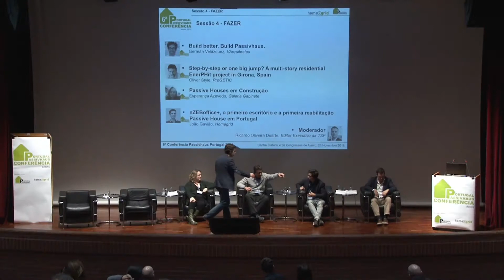6ª Conferência Passivhaus 2018 - Sessão 4, Debate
Decorreu nos dias 28 e 29 de Novembro de 2018, no Centro Cultural e de Congressos de Aveiro, a 6ª Conferência Passivhaus Portugal 2018 com a organização da Associação Passivhaus Portugal e da Homegrid. No dia 28 de Novembro, quarta-feira, decorreram 12 workshops Passive House (3 em simultâneo) e no dia 29, quinta-feira, tiveram lugar as quatros sessões da conferência. A exposição de produtos e soluções adequadas à Passive House ocorreu em ambos os dias com a participação de mais de 40 empresas. Esta quinta edição da conferência contou com cerca de 220 participantes na conferência (dia 29) e cerca de 50 nos workshops (dia 28).
Moderador: Ricardo Oliveira
Oradores: Germán Velázquez, Oliver Style, Esperança Azevedo e João Gavião.